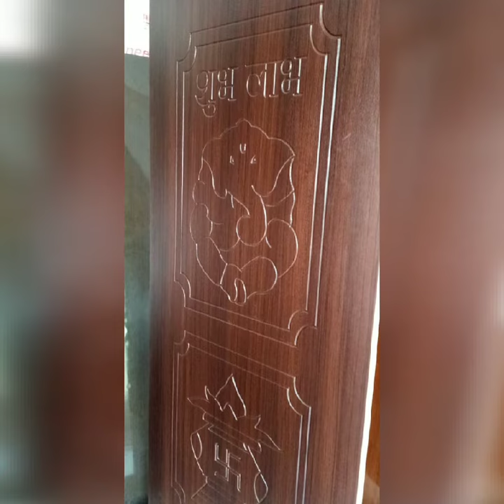shah industries mandipora dooru shahabad